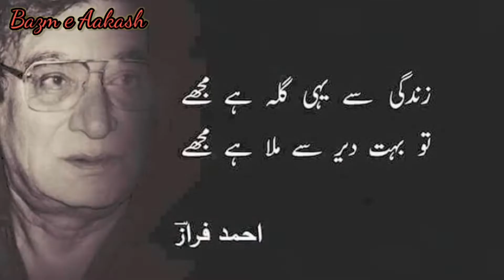Zindigi sa yahi gila ha muja || Ahmad Faraz || Urdu Poetry || Best Urdu Poetry collection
زندگی سے یہی گلہ ہے مجھے

تو بہت دیر سے ملا ہے مجھے

تو محبت سے کوئی چال تو چل

ہار جانے کا حوصلہ ہے مجھے

دل دھڑکتا نہیں ٹپکتا ہے

کل جو خواہش تھی آبلہ ہے مجھے

ہم سفر چاہیئے ہجوم نہیں

اک مسافر بھی قافلہ ہے مجھے

کوہ کن ہو کہ قیس ہو کہ فرازؔ

سب میں اک شخص ہی ملا ہے مجھے